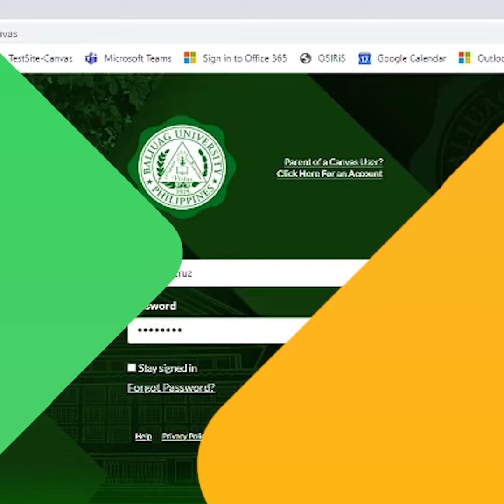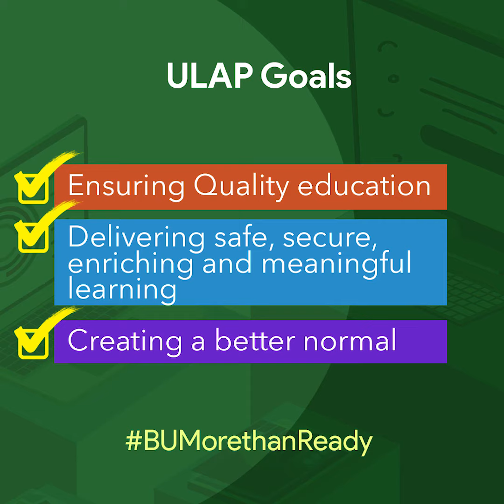BU Senior High School Infomercial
Beat your BEST here at Baliuag University Senior High School
Join us and experience K-12 and beyond
University Learning Alternative Platform (ULAP) for College is powered by Canvas™